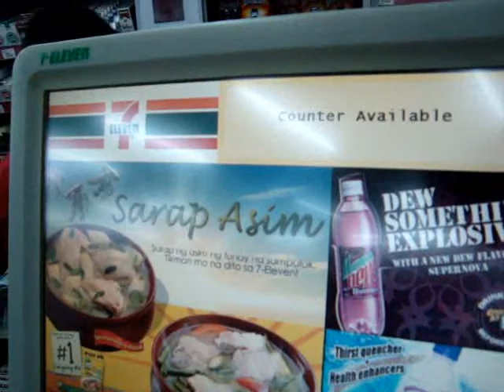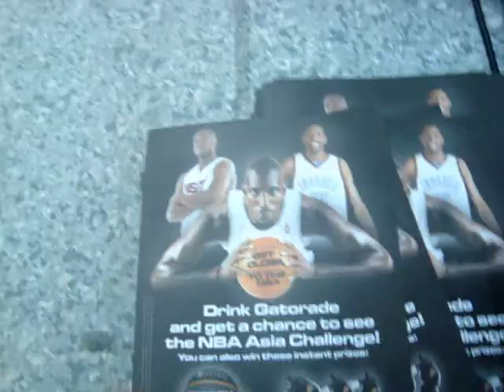chreezy TV: 08.18.09 (part 3/4)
look at their 7-11. not too different? maybe just the language & certain items